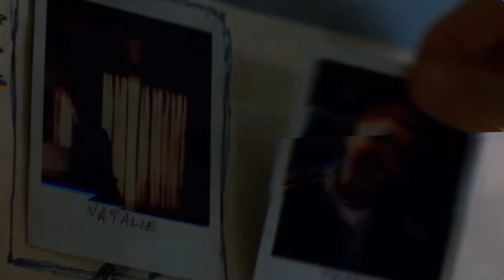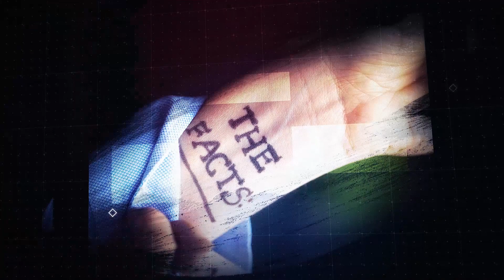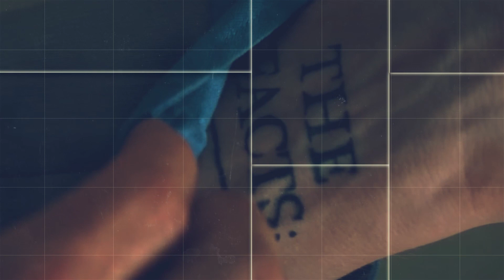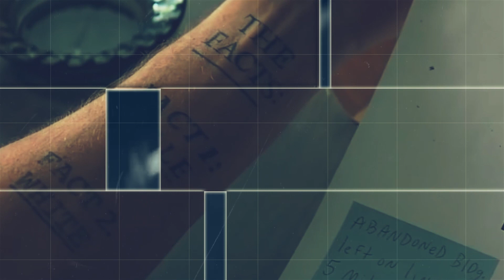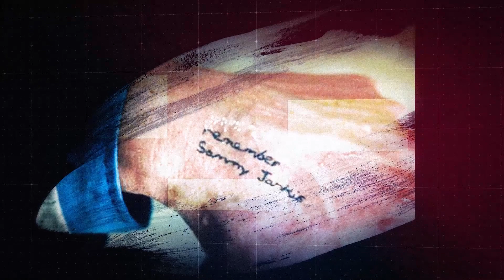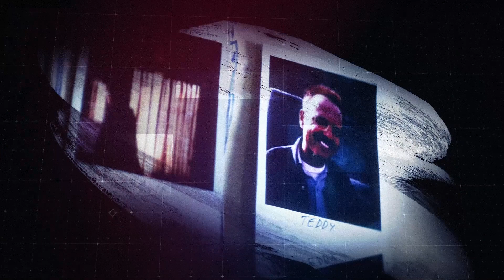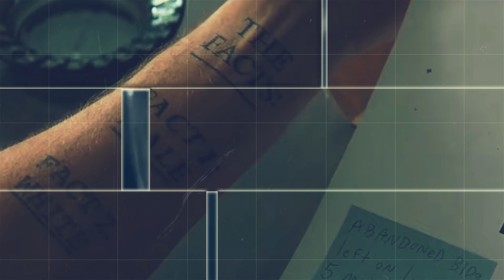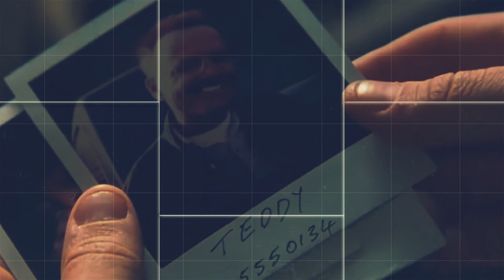Unlocking Memories: Dave's Journey with 'Memento' (2000) | 15 Minutes of Movie Memory Madness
Embark on a cinematic journey with Dave "The Klone" Maresca in the latest episode of "15 Minutes of Movie Memory Madness" from the Hollow9ine Network. Join Dave as he takes a nostalgic trip back to the year 2000, revisiting the mind-bending thriller "Memento," directed by Christopher Nolan. Dive into Dave's vivid recollections of his first encounter with this cinematic puzzle, starring Guy Pierce, Joe Pantoliano, and Carrie-Anne Moss. Explore how 'Memento' left an indelible mark on Dave's movie memories, offering a unique blend of mystery, intrigue, and narrative innovation.

🎥 Episode Highlights:

Dave's initial impressions and emotions during the first viewing.
Unraveling the intricate storytelling of Christopher Nolan.
The enduring impact of 'Memento' on cinematic storytelling.
🍿 Why Listen?
Whether you're a fan of Nolan's works, love a good mind-bender, or simply enjoy nostalgic movie trips, this episode offers a captivating exploration of one of the most intriguing films of the 21st century. Dave's storytelling brings 'Memento' to life in a way only "15 Minutes of Movie Memory Madness" can.

🔐 Share Your Thoughts:
Share your own memories of 'Memento' in the comments below. What aspects of the film stuck with you, and how has it influenced your appreciation of cinema?

Don't miss future episodes of '15 Minutes of Movie Memory Madness.'

🎞️ Explore More Movie Memories:
This episode is just one piece of the podcast's cinematic puzzle. Check out our archive for more nostalgic trips, director retrospectives, and film analyses. There's a memory waiting for every movie lover.